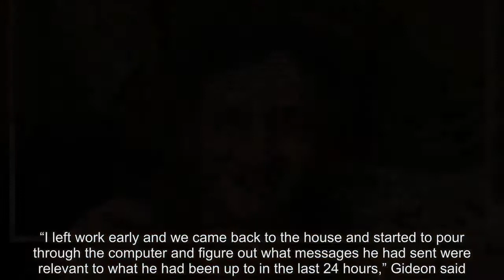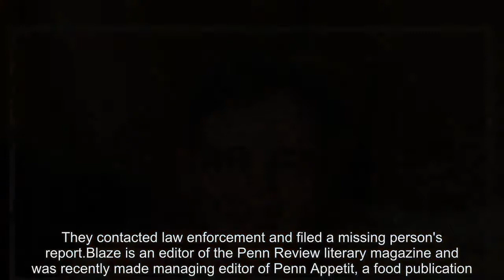Ivy-leaguer missing after he left parents’ home to meet friend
A 19-year-old college student has been missing since Tuesday when he left his parents’ house to meet a friend and never returned home.

Blaze Bernstein, a sophomore at the University of Pennsylvania, met his pal and went to Borrego Park in Orange County while he was home for winter break, the Orange County Sheriff’s department said in a press release Friday.

The friend told investigators that he used a bathroom in the park at around 11 p.m. and when he came out, Bernstein was no longer there, Carrie Braun, a spokeswoman for the Sheriff’s Department said, The Los Angeles Times reported.

“We do not believe foul play was involved at this point, and the friend is only a witness, not a suspect or person of concern,” Braun said.

Search and rescue teams were out in full force Saturday.

Bernstein’s father, Gideon Bernstein, launched an independent effort to locate his son.

He told the Daily News that with the help of friends, he assembled a team of professionals that is flying a fleet of drones over area toll roads.

“We put them out over the area because people say they may have seen Blaze the morning after he left our house,” Gideon Bernstein told the Daily News.

Gideon said he did not know his son’s friend, but learned they had known each other “for a while.”

“We talked to this person after the fact and they were helpful,” he said.

Gideon said friends and family have rallied behind the effort to locate Blaze.

“I am trying to keep as busy as possible trying to find him and not think about everything else. We have encouraged our friends and family to come over. We have 10-20 people in our house at a time and everyone is helpful. It’s been amazing,” he said.

Gideon believes his son left home Tuesday intending to return.

He said his son left his wallet and eyeglasses behind, and figures Blaze hadn’t planned on being out for long.

“He probably thought he didn’t need his wallet because he was just going to hang out in the park or whatever and maybe he had his contacts in,” Gideon told the Daily News.

On Wednesday afternoon, Blaze missed a dental appointment. Gideon said that’s when he started to worry.

“I left work early and we came back to the house and started to pour through the computer and figure out what messages he had sent were relevant to what he had been up to in the last 24 hours,” Gideon said.

They contacted law enforcement and filed a missing person's report.

Blaze is an editor of the Penn Review literary magazine and was recently made managing editor of Penn Appetit, a food publication.

Blaze was scheduled to fly back to Pennsylvania on Sunday.

“We still have his ticket for tomorrow so I am hoping that he is back but it’s tough to be optimistic about this,” Gideon said.